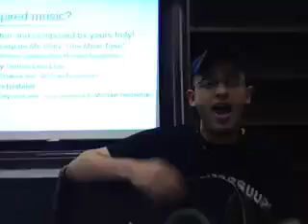Histone Acetylation Medley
Um... I'm such a dork. But bio lab kinda rocks.

Some have requested that I post the lyrics. Here you go!

Part 1: "Acetylate Me Baby, One More Time" (Britney Spears)

Oh histone, histone,
How was I supposed to know
That you were acetylated?

Oh histone, histone,
We tried to connect, although...
Our charge was unrelated.

Show me
how you changed your lysine.
Tell me, histone,
'cause I need to know now—oh, because...

Polymerase is transcribing me!
And I must confess I want to be
Differently charged with opposite signs—
let's intertwine!
Wrapped around you two more times!

Part 2: "My Genes Don't Lie" (Shakira)

Oh baby, inhibiting like that
My genes, they start to unwrap—
the TFs, DNase, reading the genes of my body.

You know my genes don't lie
and they're starting to regulate:
Activation, decondensation,
Don't you see this upregulation?!

You know I'm on tonight,
and my genes don't lie

Part 3: "Acetylatable" (Beyonce)

To the left, to the left...
DNA wraps the histone complex to the left.
In the nucleosome—that's my stuff.
What'cha doing to my N-terminus?

You must not know about me.
I can change my residue in a minute;
Acetyl CoA, I'm gonna get it, baby.

Get another binding site in a second,
So make sure that you promptly get to thinking:
I'm acetylatable.

So make sure that you get to thinking:
I'm acetylatable.